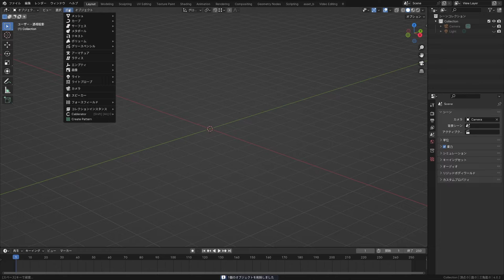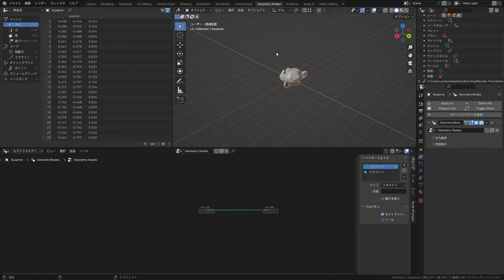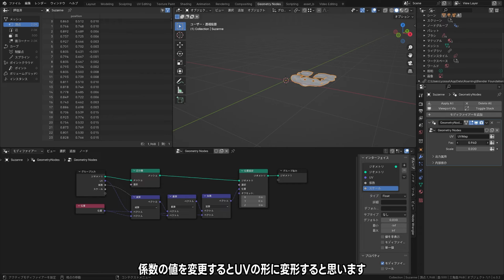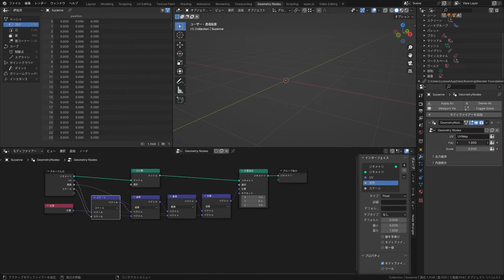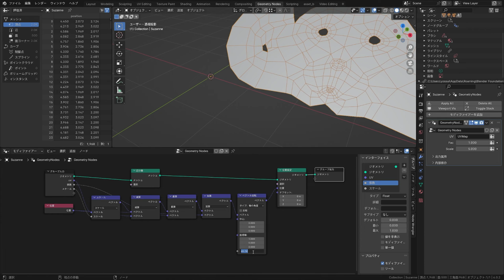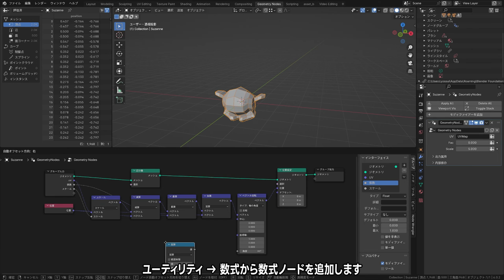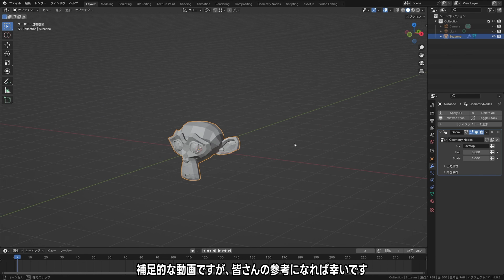【Blender 4.0.2】UV Morph 【改訂版】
Blender4.0.2でUV Morphを行う方法の動画です。
（過去動画のUV Morphの補足動画となります）

: ★ 使用BGM・SE ★ :
効果音ラボ
無料効果音で遊ぼう！